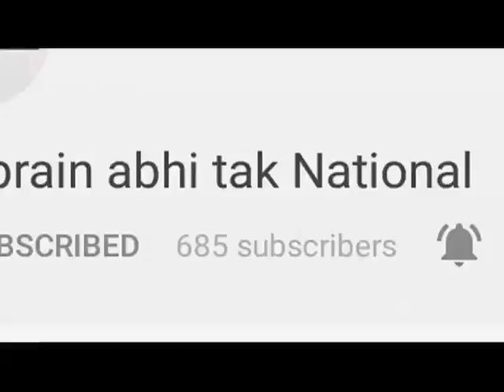लखनऊ दौरे पर बीजेपी राष्ट्रीय अध्यक्ष अमित शाह || Khabrain Abhi Tak Live